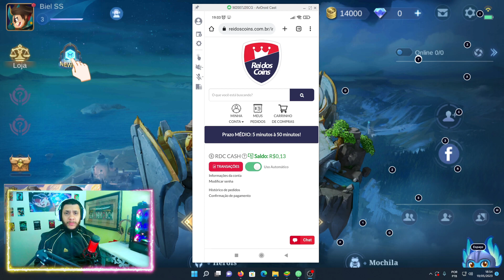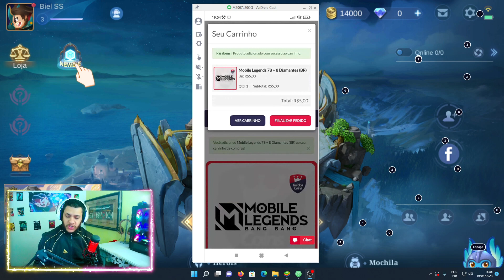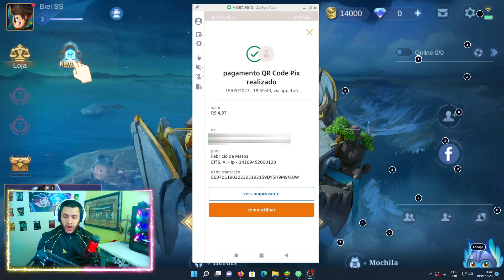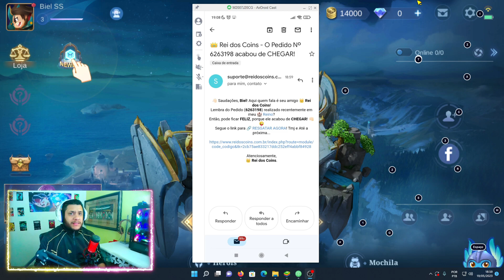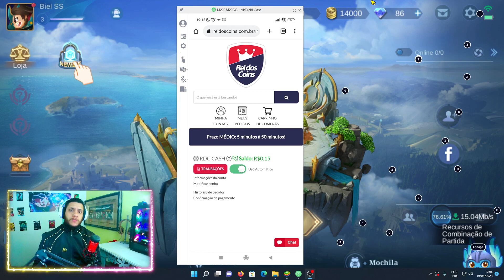COMO COMPRAR DIAMANTES NO MOBILE LEGENDS VIA PIX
como comprar diamantes no mobile legends via pix , nesse video eu mostro como recarregar diamantes no jogo mobile legends via rei dos coins de forma simples pratica e fácil. Passo a Passo Completo

⭐ 1nstagram: ​​​ @Biel.Silvestrini